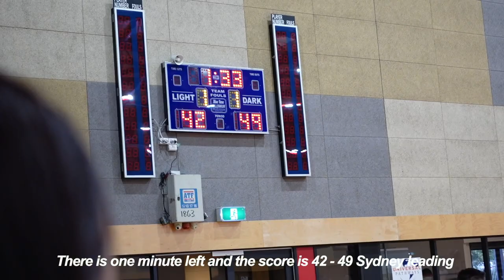tibetan unity cup australia 2023 | in melbourne 02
hey guys,
sorry for the long wait again 🤧, I've just been super busy with this and that and lots of things so editing videos was a last in my list of to - dos but finally ep 2 is out. im not too sure if there will be 2 more parts or if ill just combine the last couple of days together but we will see. hopefully it doesn't take too long. sorry for all the cuts and shaky videos. I really did try my best but it wasn't easy without a stand and I had the camera on the wrong mode. 🥺 anyways all excuses aside  hope you stay warm and happy!
also hope you all enjoy this vlog and look forward to part 3 soon!
love, pema. 🧚🏻‍♀️